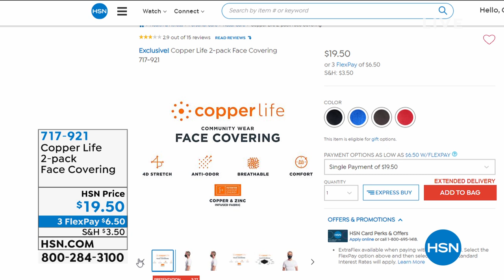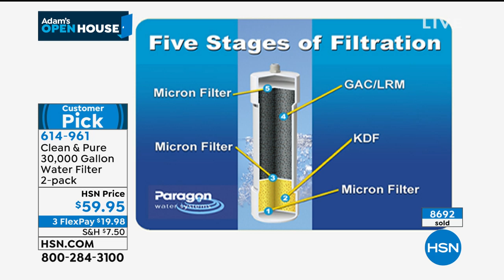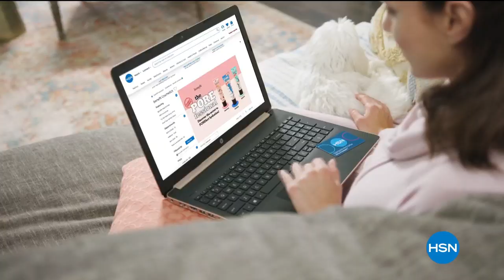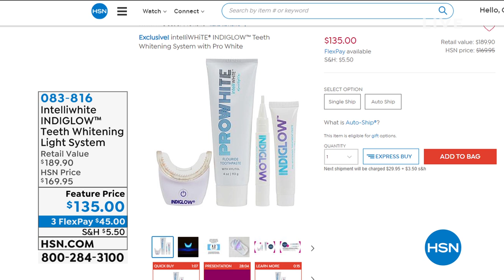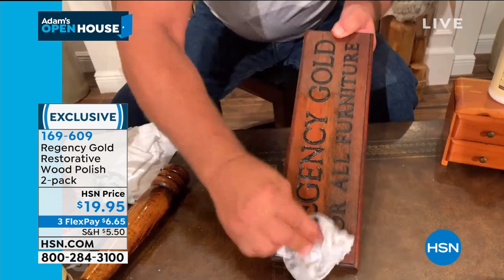HSN | Adam's Open House 06.08.2020 - 10 PM